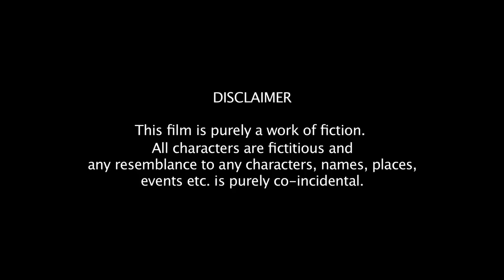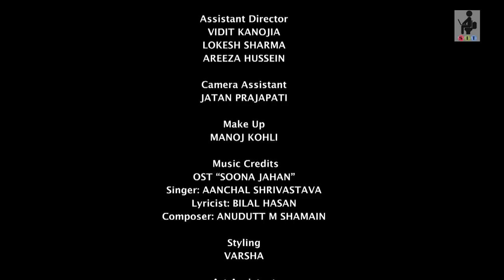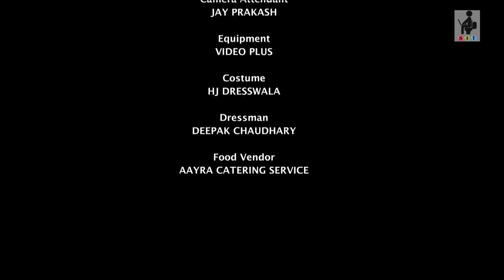SIT | RAKSHAK | Short Film| Rakshabandhan| Independence Day |Iqbal Khan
A Rakshak is somebody who protects. A brother is a Rakshak who pledges to protect his sister. But when one joins the armed forces, a pledge is taken to protect the nation and this pledge can only end with life. Watch creator Mohit Hussein’s take on a Rakshak, where a brother’s emotions meet that of an officer of the Indian Air Force. This Independence Day, let us touch a cord in your hearts and form this bond forever.
RAKSHAK – A short film by Mohit Hussein
SIT wishes a very Happy Independence Day and Happy Rakshabandhan to all viewers!

Other Channels:
CREDITS:
Created By: MOHIT HUSSEIN
Produced By: WORKSHOP INC
Directed By: MOHIT HUSSEIN
Written By: MOHIT HUSSEIN, CHHAVI MITTAL
Creative Director: CHHAVI MITTAL
Cast: IQBAL KHAN, NEHA JULKA, RIVA ARORA, AEKAM BINJWE
Head Of Production: EHTESHAM HUSSEIN
Line Producer: FRESHWATER FILMS & TV
DOP: KAMAL CHAURASIA
Social Media Head: CHHAVI MITTAL
Editor: ASHISH  JHA
Associate Editor: SAYYED SAIF SHAUKAT ALI, SHIVAM NIKHRA
Sound Recordist: ANIL JENA
Assistant Director: VIDIT KANOJIA, LOKESH SHARMA, AREEZA HUSSEIN
Camera Assistant: JATAN PRAJAPATI
Make Up: MANOJ KOHLI
Styling: VARSHA
Art Assistant: SANTOSH KUMAR PORWAL
Production Boy: SHYAM SUNDAR THAKUR
Post Production: WORKSHOP INC POST FACILITY
Location: WORKSHOP INC STUDIOS-II
Social Media Manager: PRIYANKA PEREIRA
Camera Attendant: JAY PRAKASH
Equipment: VIDEO PLUS
Costume: HJ DRESSWALA
Dressman: DEEPAK CHAUDHARY
Food Vendor: AAYRA CATERING SERVICE